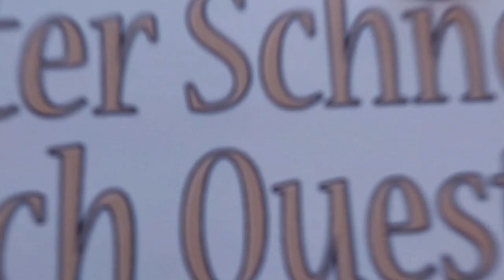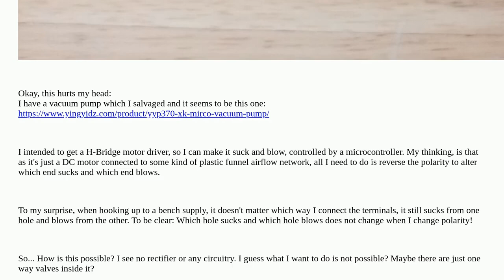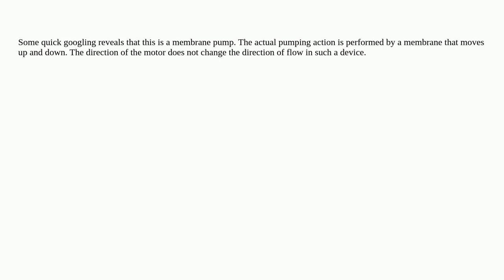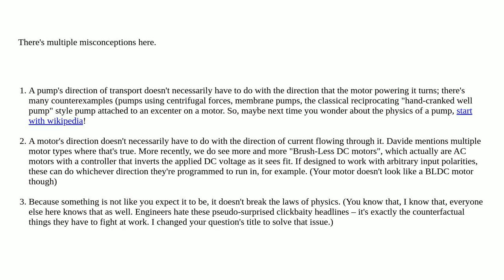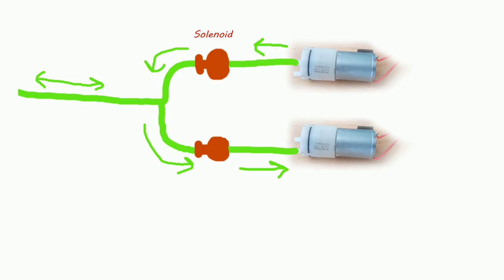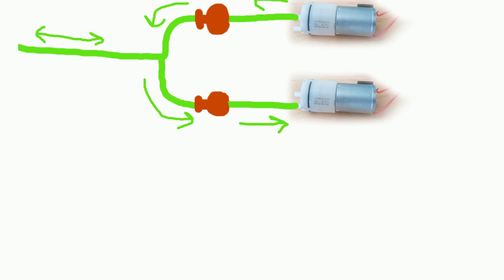Electronics: DC motor pump always transports in same direction, regardless of polarity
DC motor pump always transports in same direction, regardless of polarity

A special thanks goes out to the community

  motor dc vacuum